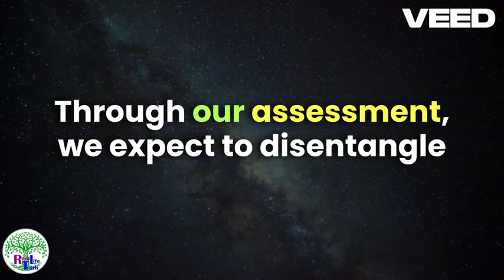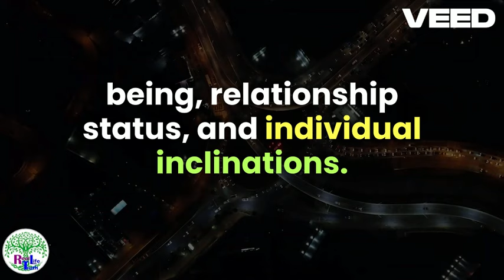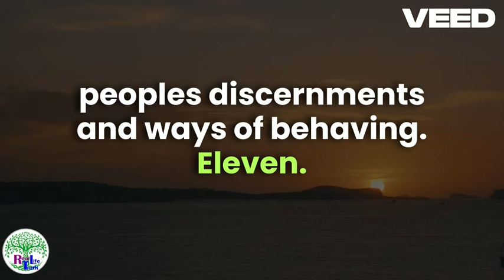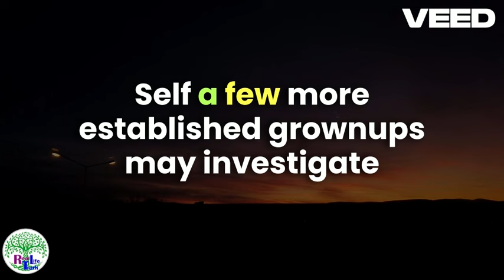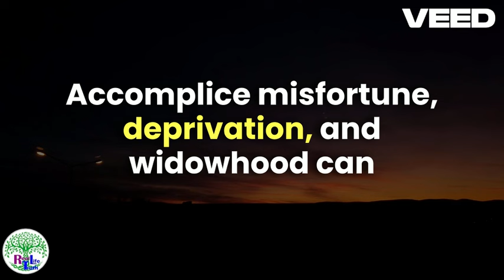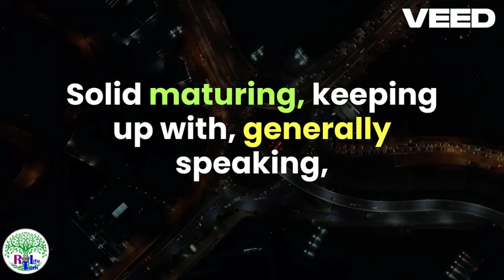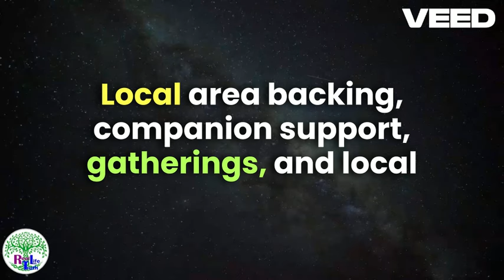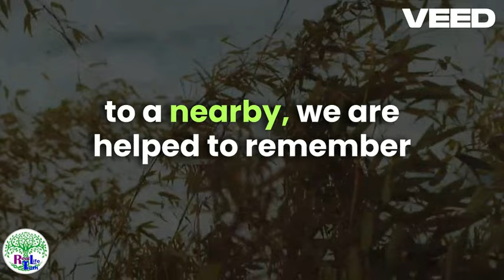Psychological facts about sexuality in old age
Dive into the fascinating world of psychological facts about sexuality in old age! This video explores the lesser-known aspects of sexual health and intimacy among older adults, shedding light on the myths and realities of maintaining a fulfilling sex life as we age.

In this video, you'll learn:

Common psychological changes related to sexuality in older adults.
The impact of aging on sexual desire and performance.
Tips for maintaining intimacy and a healthy sex life in later years.
The importance of communication and emotional connection in aging relationships.
Join us as we break down stereotypes and provide valuable insights into the psychology of sexuality in old age.